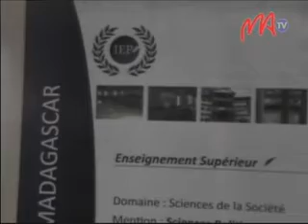02 FINACES PUBLIQUES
Naharitra roa andro ary nifarana omaly ny «conférence  internationale sur les Finances Publiques » izay nahitana famelaberalarana maro manodidina ny fitantanam-bolam-panjakana.